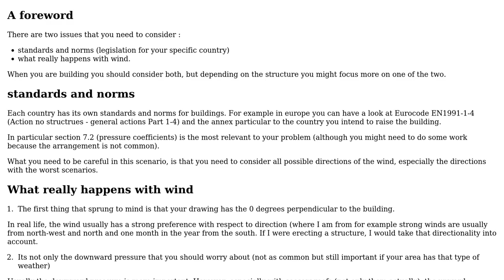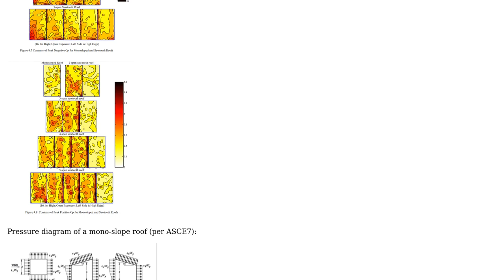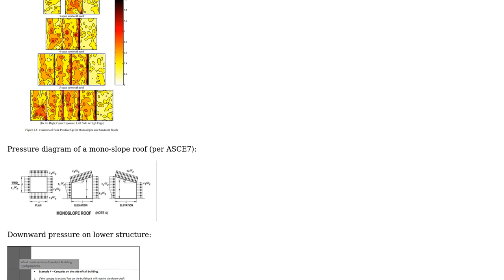Engineering: Wind load distribution on a sawtooth steel roof (2 Solutions!!)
Engineering: Wind load distribution on a sawtooth steel roof

With thanks & praise to God, and with thanks to the many people who have made this project possible! | Content (except music & images) licensed under CC BY-SA | Music | Images & others | With thanks to user Xa0c user r13 user NMech and the Stack Exchange Network Trademarks are property of their respective owners. You are responsible for your own actions.